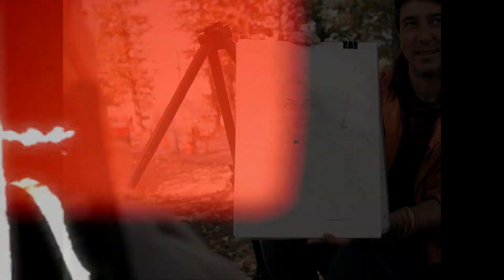Евгений КОНОВАЛОВ - "Для тебя" Премьера 2022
ПРЕМЬЕРА-2022 - Евгений КОНОВАЛОВ – «Для тебя»
Вашему вниманию новая песня и видеоклип от компании Юнайтед Мьюзик Групп UMG Музыкальный лейбл
Музыка и слова – Евгений Коновалов
Аранжировка – Артём Приписнов
Оператор - монтажёр – Евгений Герасимов
В клипе снимались: Татьяна Ширшова и Евгений Аброськин